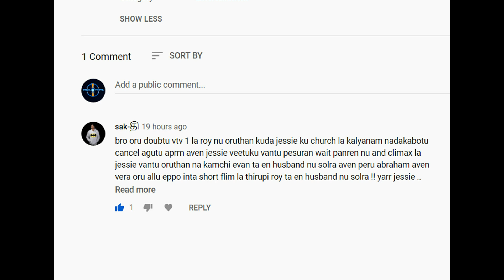ஜெஸ்சியின் கணவர் யார்? - Roy or Abraham | Jessie purushan memes | karthi dial seytha yenn troll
Reasons behind Roy and Karthik memes | இயக்குனர் கோட்டை விட்ட விஷயம் - ஜெஸ்சியின் கணவர் troll,
related post
ஜெஸ்சி சொன்ன I Love You - Karthik Dial Seytha Yenn |Short Film|Review| Vinnai Thaandi Varuvaayaa|VTV-2

Description

Welcome to Tamilthotil! We post  Variety of videos in Tamil.
Education,Technology, Cooking,Astrology,News,Cinema review, Short films,music,Comedy,History,Kids,funny videos and tutorials for graphic design, motion graphics, film making,Music,painting ,craft etc

Tamilthotil was founded on the concept of making 360 degree focus in entertainment.

Thanks for visiting our channel! We hope to see you soon!

Details
Country: India
Links